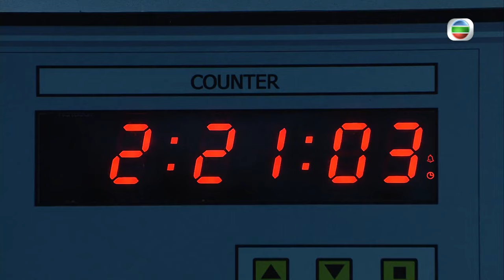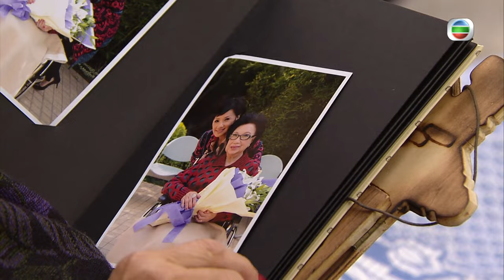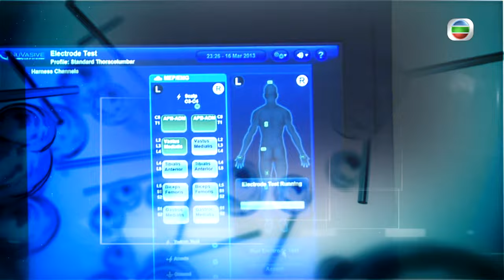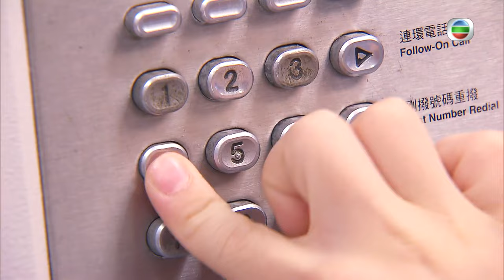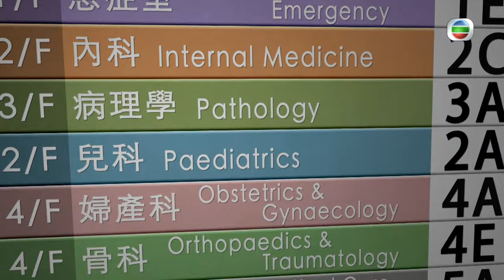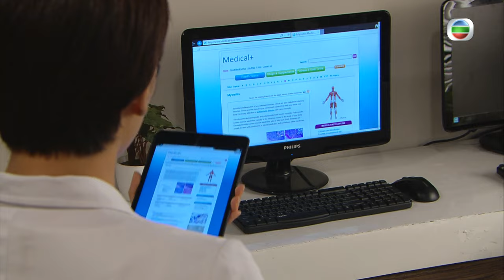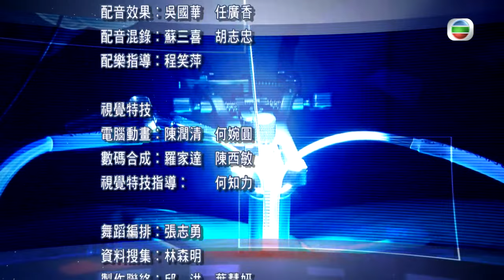[Eng Sub] TVB Drama | The Hippocratic Crush IIOn Call 36 小時II 07/30 |Lawrence Ng| 2013#chinesedrama